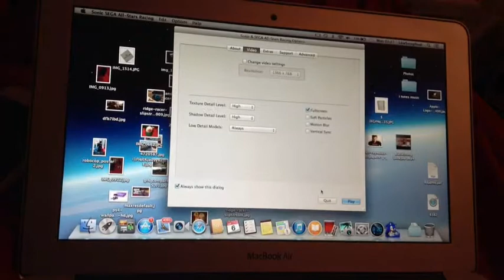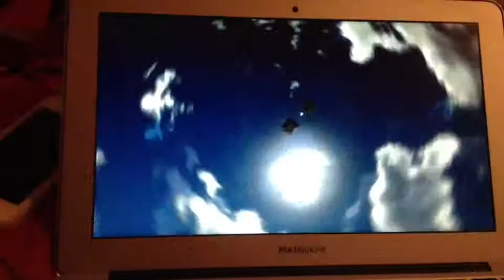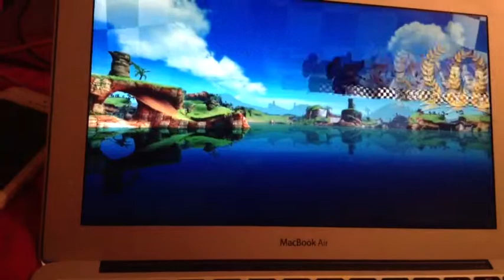Sonic Sega All Star Racing MacBookAir Gameplay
Sega all star racing gameplay on MacBook Air
With 128GB , processor 1.7 GHz intel core i5
Memory 4g Ram
Graphic intel HD graphics 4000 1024mb

Runs amazing with the graphics turn up to max

It's the console Version put portable on mac book air

If you like Mario kart you going to love this with all your favourite Sega characters from Sega games  back in the day

10/10
Mac game must buy on App Store

Sega done it again